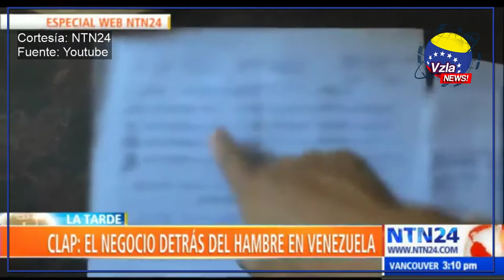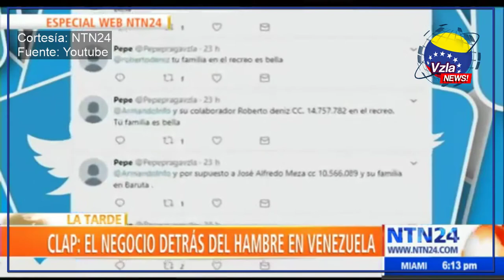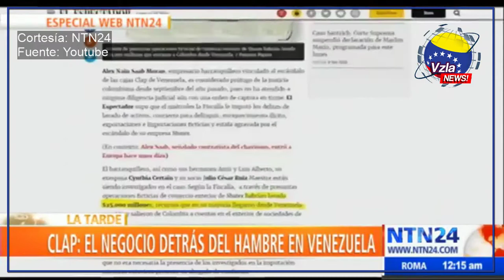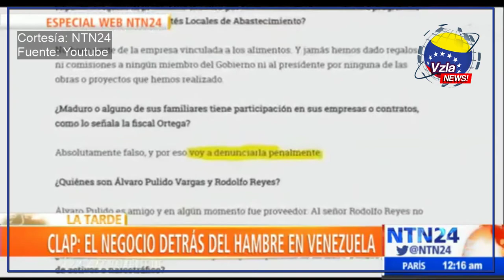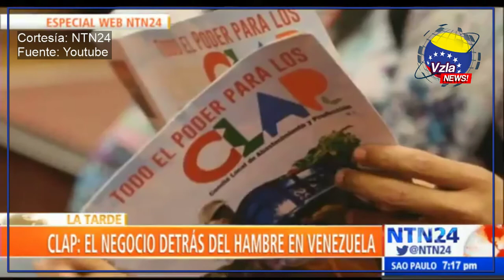Noticias Venezuela - Especial EL CLAP (NTN24)